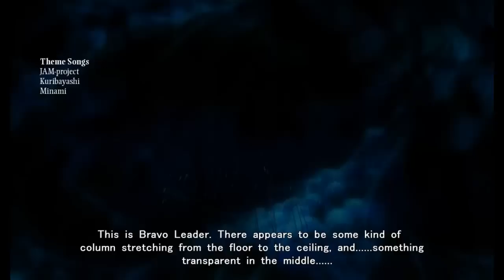Muv Luv Alternative Intro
Test Capture with Camtasia